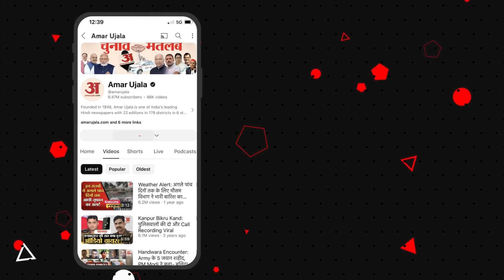Hathras Satsang Stampede:हाथरस हादसे पर आचार्य सत्येन्द्रदास ने बाबा पर कह दी ये चौंकाने वाली बात!